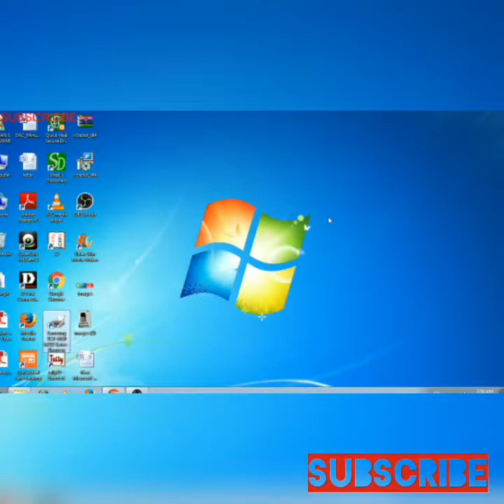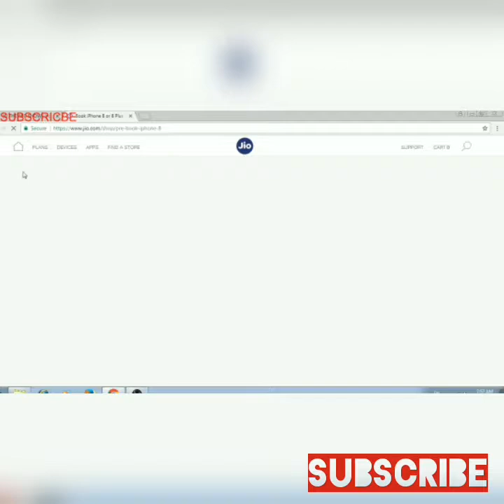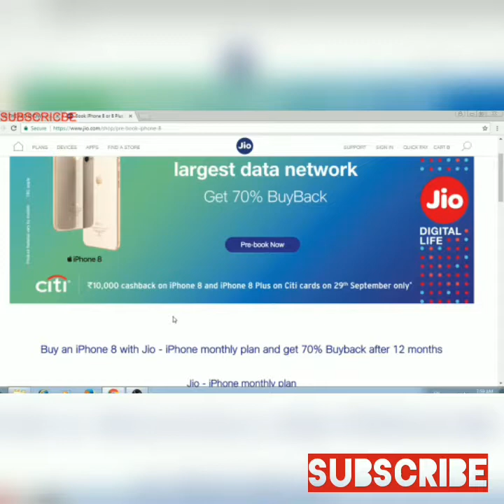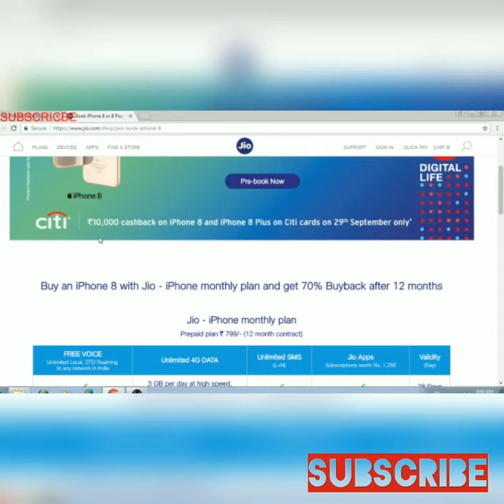Reliance JIO OFFER | Buy iPhone 8 Plus in ₹21900 Only | 70% BuyBack Reliance Digital OFFER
VIDEO IS ABOUT IPHONE
Iphone 8,
Iphone 8 plus,
Buy iphone 8 plus at 20000 ruppes,
How to buy iphone 8,

Flipkart Bid and win Contest - How to play flipkart Bid & win Contest - Flipkart big billion days-